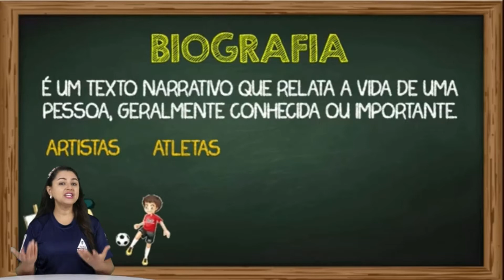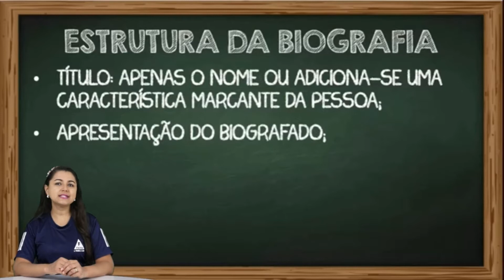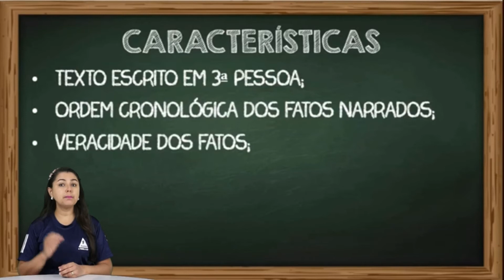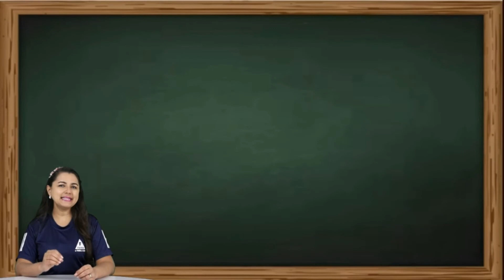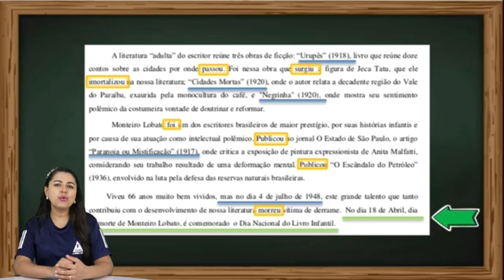3° ANO: LÍNGUA PORTUGUESA - BIOGRAFIA. PROFª MARIA JOSÉ 02/08/2021